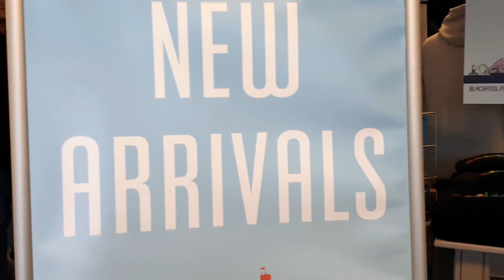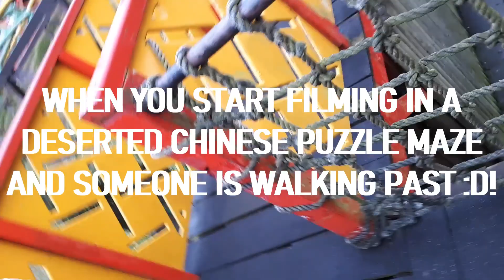Blackpool Pleasure Beach 2022 OPENING DAY VLOG!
Join me in this Blackpool Pleasure Beach 2022 opening day vlog as I experience and review the first day of the park's new season! I get back on some of my favourite roller coasters including Icon. Revolution and Big Dipper, as well as the various dark rides the amusement park has to offer such as Wallace & Gromit's Thrill-O-Matic. FastFoodNet also makes a return as I review some more delicious Pleasure Beach food! Throughout the video I am joined by Josh and Danielle from Theme Park Mad, along with my good friends Amelie, Ed and Christian.

Blackpool Pleasure Beach is an amusement park located in the seaside town of Blackpool in Lancashire, England United Kingdom. It is home to over 30 different rides and attractions, 10 of which are roller coasters! Notable rides at the park include Icon, the UK’s first full circuit double launched roller coaster and Big One, the UK’s tallest roller coaster. The park celebrated its 125th anniversary in 2021!

🕒 The time stamps below have been included to provide you with a breakdown of the content covered in this video and to allow you to easily navigate accordingly.

00:00 - Introduction
01:11 - Exposing Theme Park Mad!
01:26 - Horse Riding
01:40 - Riding some Rides
02:21 - Big One Retrack
03:12 - FastFoodNet
05:24 - Funny Wallace & Gromit Ride
05:56 - New Merchandise
07:19 - Grand National Maintenance
07:43 - Embarrassing Ourselves
08:11 - Chinese Puzzle Maze
08:56 - Meeting a Fan
09:19 - Dora's World Voyage
10:03 - Opening Day Verdict
11:56 - More about Blackpool Pleasure Beach

🌍 Go and support Theme Park Mad and check out their vlog from opening day 2022!